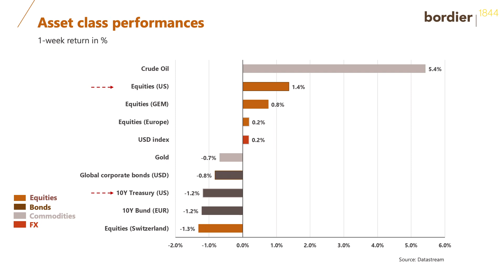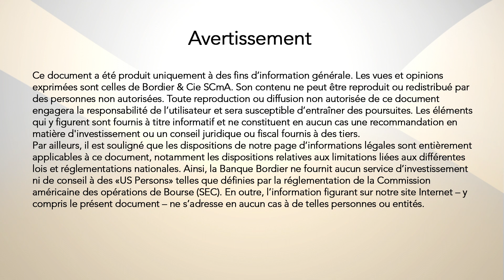Monday Report du 12 février 2024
Retrouvez le Monday Report - l'actualité économique, les valeurs et les marchés - présentée en 2 minutes – par Gianluca Tarolli, CFA, notre Chef économiste & stratégiste, co-CIO.